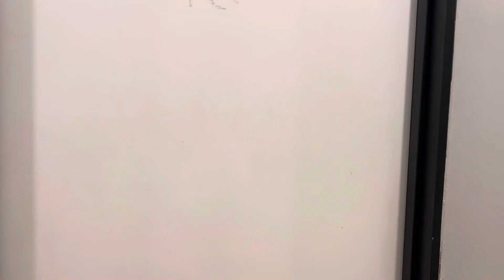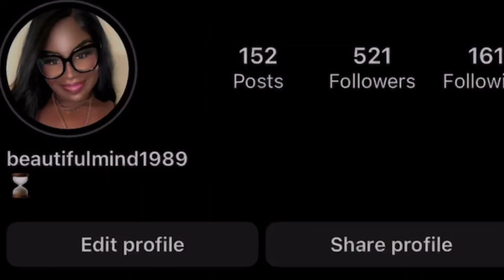AEROPOSTALE VS. EXPRESS JEANS TRY-ON! + IS IT THICK GIRL APPROVED? ✅ DID THEY FIT? | VLOGMAS EP. 9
Hey y’all! 👋🏾 Come follow us at the mall, as we shop for the latest and greatest jeans! In this video, we’re shopping at Aeropostale and Express! Did i find the perfect jeans? Are they thick girl or plus size friendly? Love y’all 🥰🥰🥰❤️❤️❤️

P L A C E S 📍
Aeropostale
Express

F O L L O W M E 🤩

B U S I N E S S I N Q U I R I E S 🗓

L I N K S 👗
AEROPOSTALE 👖